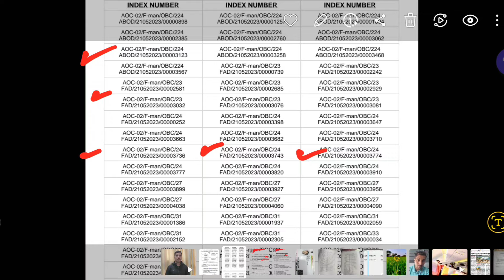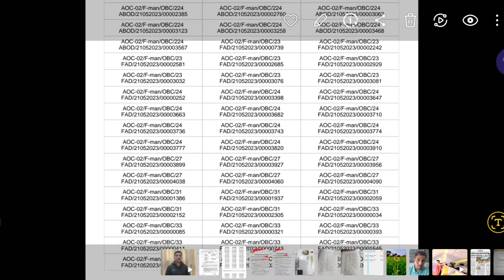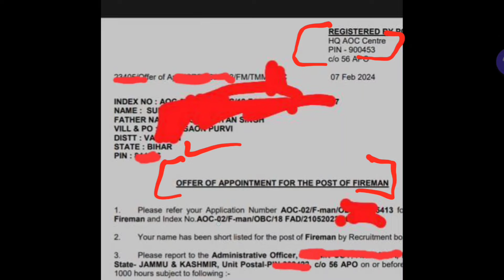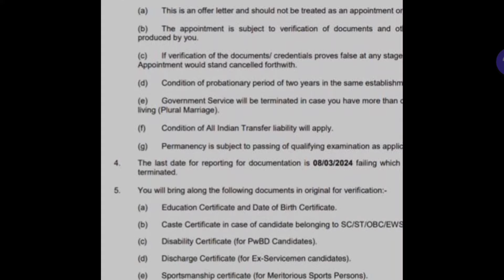AOC Waiting List Update ❤️ || Waiting List जारी अपना नाम देखे